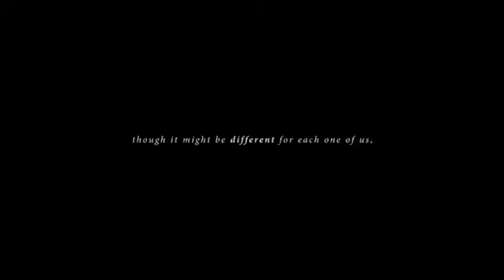TEASER: Duende; Teaser 3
Despite our difficulties and differences, one thing remains. Hope, guiding us through.
This August, Allievo Musicale presents: Duende
line: @paramabira